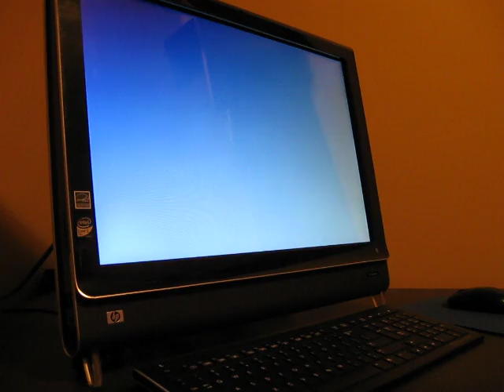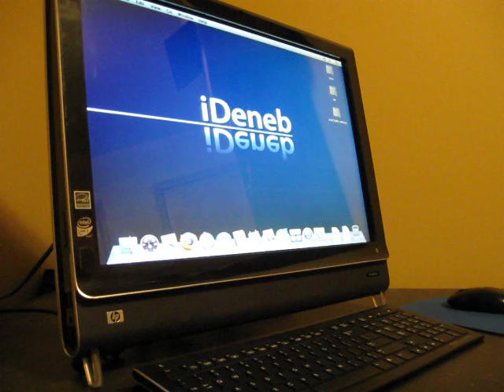OS X Running on the HP TouchSmart IQ507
Just a quick video to prove that it is possible to install OS X on the HP TouchSmart.